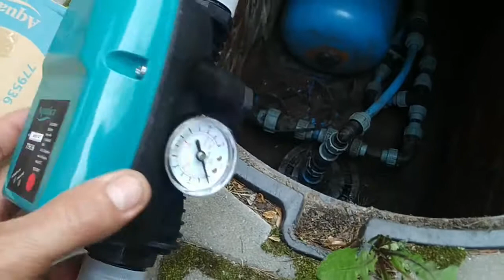Меняем автоматику включения насоса в скважине всегда ли можно поставить электронную автоматику